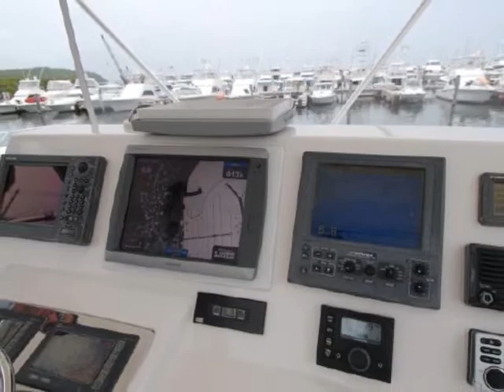My Movie (186)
43ft 2006 Cabo Yachts Convertible For Sale with Neff Sales